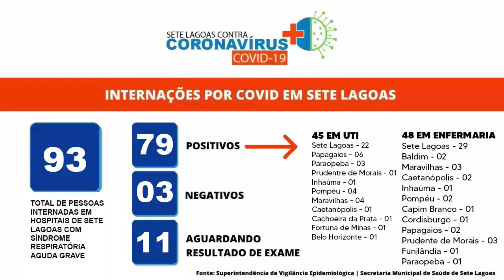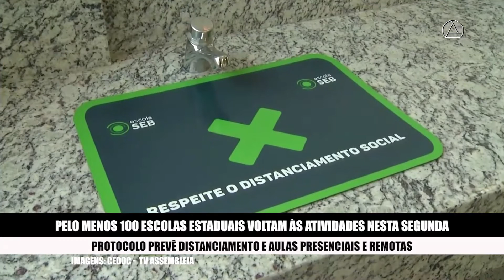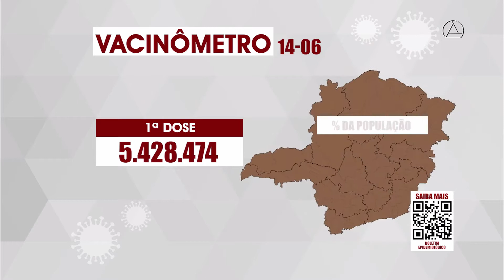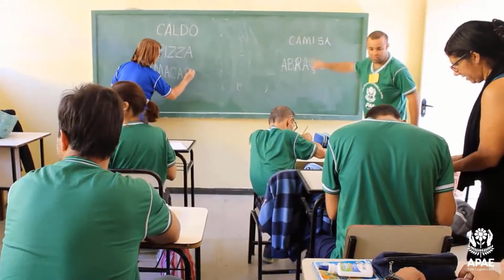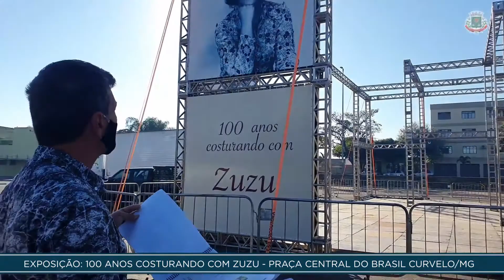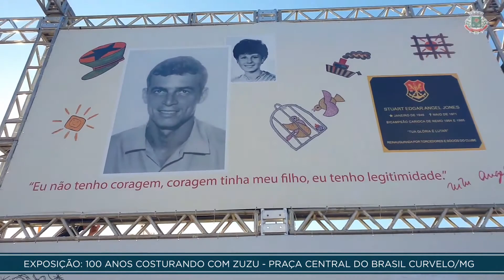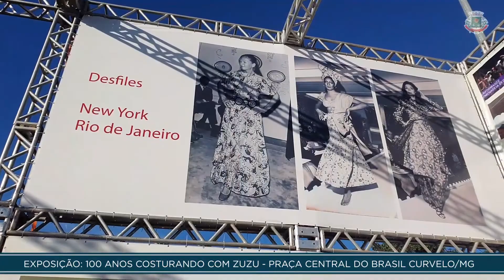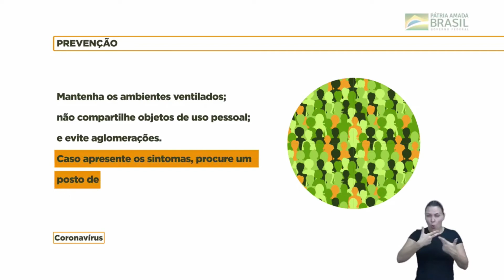Conexão Geral TV Sete Lagoas 15-06-21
Programa Conexão Geral - Informação e Opinião.

Veja os destaques deste programa:

Atualização dos números da pandemia em Sete Lagoas e MG.
Romeu Zema anuncia volta as obras do Hospital regional de Teófilo Otoni.
Diamantina faz trabalho com entidade para reciclagem de vidro.
Veja a exposição de fotos de Zuzú Angel em Curvelo.
Homenagem de 100 anos do Clube Inhaúmense.
Democrata de Sete Lagoas fez live para comemorar o aniversário de 107 ano do clube.
Lisca se demite do América e despede com grande emoção.